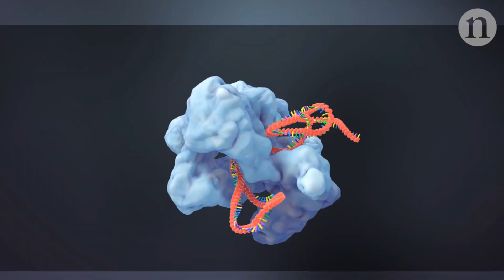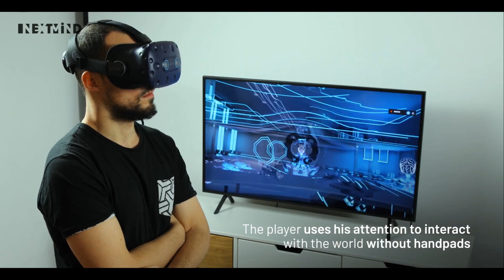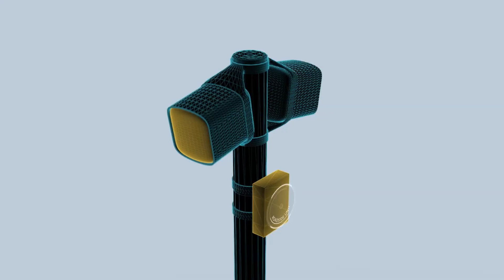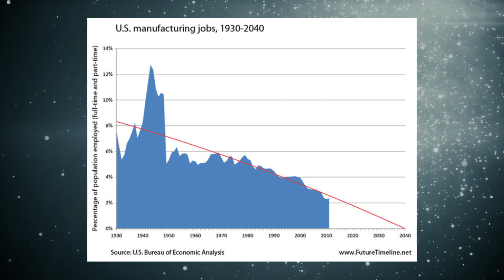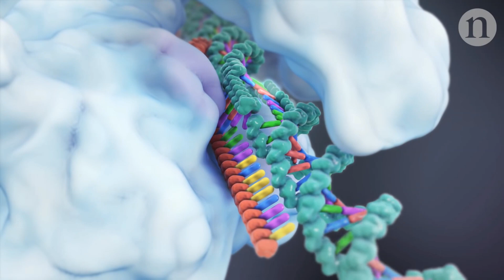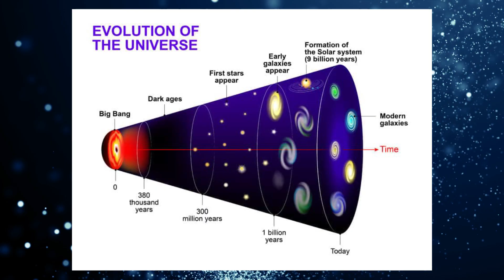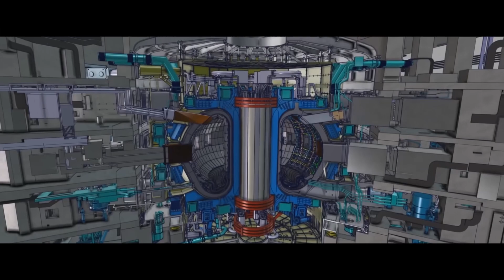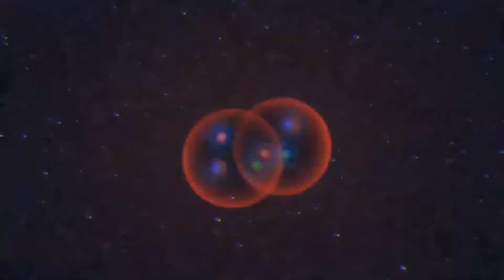The World in 2040: Top 20 Future Technologies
This video covers the world in 2040 and its future technologies.

• AI 2041: 10 Visions of Our Future (Kai-Fu Lee & Chen Qiufan)

💡 On this channel, I explain the following concepts:
• Future and emerging technologies
• Future and emerging trends related to technology
• The connection between Science Fiction concepts and reality